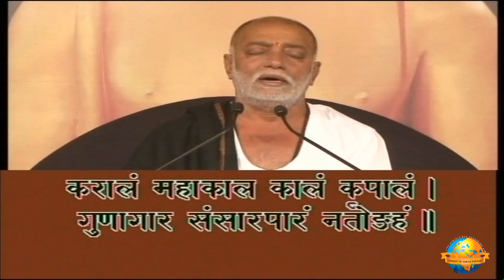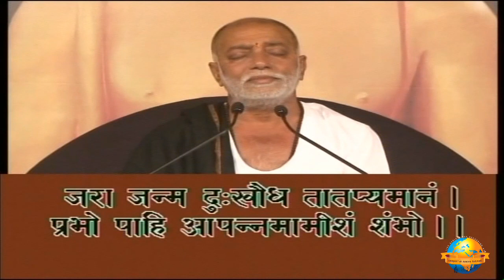Day 1 - Manas Sarnath | Ram Katha 723 - Sarnath | 29/10/2011 | Morari Bapu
Morari Bapu’s Ram Katha in Sarnath: 29th October - 6th November 2011

Day 1 - Manas Sarnath
Date: 29/10/2011
Location: Sarnath, Varanasi - Uttar Pradesh, India
Katha: 723
Language: Hindi